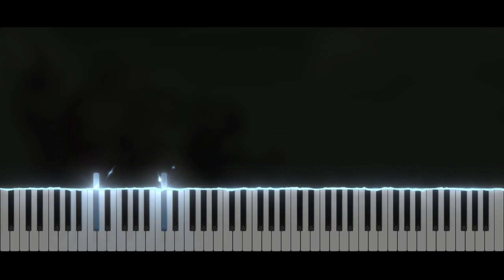The Legend Of Zelda Phantom Hourglass - Dark Memories | Piano Tutorial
Take care ❤️

Softwares used :
- 🎵 FL Studio
- 🎹 SeeMusic Visualizer
- ❤️ Cinema4D
- 🎬 Vegas Pro
- 🖼️ Photoshop

Time code :
00:00 Intro
00:06 Musique